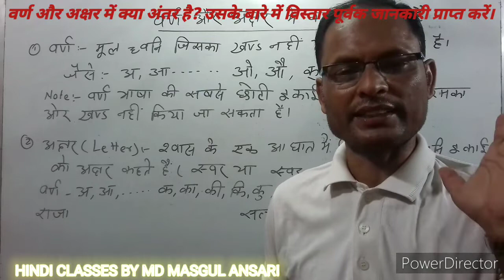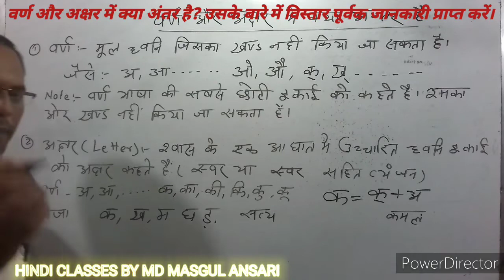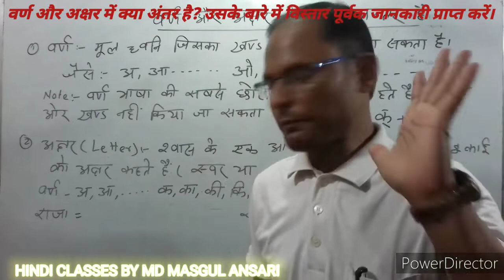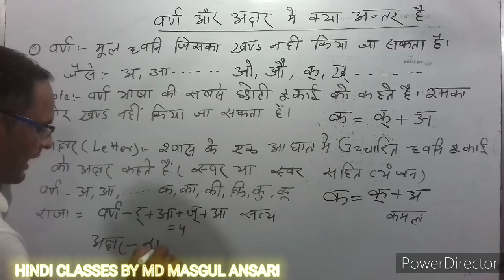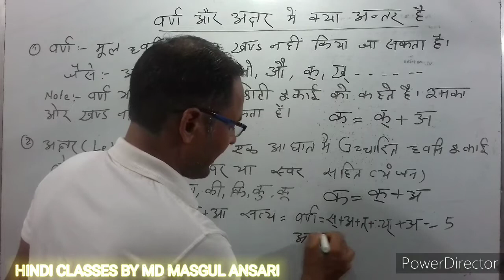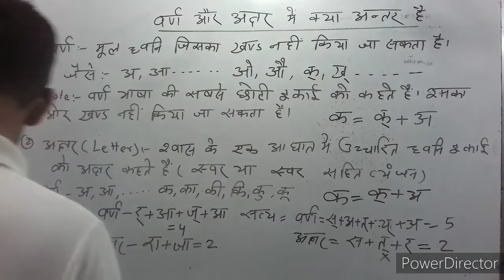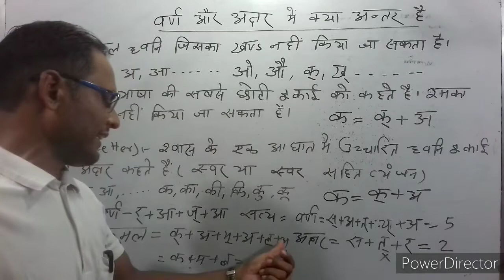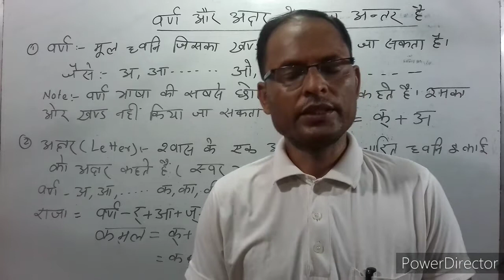वर्णमाला,वर्ण विचार,वर्ण किसे कहते हैं,वर्णमाला हिंदी,अक्षर ज्ञान हिंदी,बच्चों को अक्षर ज्ञान, अक्षर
वर्ण या अक्षर तथा वर्णमाला के बारे में विस्तार से जानकारी प्राप्त करें।
अनुस्वार // चंद्रबिंदु का प्रयोग शब्दों के निर्माण में किन शब्दों में करना है और किसमें नहीं उसके...
हिंदी वर्णमाला के खड़ी पाई के मदद से लिखे जाने वाले वर्णों के बारे में जानकारी का लिंक
खड़ी पाई वाले व्यंजन वर्ण को शुद्ध व्यंजनों के रूप में शब्दों की प्रथम अक्षर,बीच के अक्षर और ..
बिना खड़ी पाई वाले व्यंजनों को शुद्ध व्यंजन के रूप में लिखना एवं उसका प्रयोग शब्दों के निर्माण में के बारे में जानकारी।
"र " का प्रयोग हिंदी के शब्दों के लिखने में कितने प्रकार से किया जाता है उसके बारे में विस्तार पूर्वक जानकारी
अनुस्वार के रूप में हिंदी व्यंजन वर्ण के पंचमाक्षर का प्रयोग के बारे में विस्तार पूर्वक जानकारी प्राप्त करें
अनुस्वार और चंद्रबिंदु का प्रयोग हिंदी के किन शब्दों में करना है और किसमें नहीं उसके बारे में विस्तार पूर्वक जानकारी।

हिंदी वर्णमाला uptet
 हिंदी वर्णमाला उत्कर्ष क्लासेज
हिंदी वर्णमाला वीडियो
हिंदी वर्णमाला song
वर्ण और अक्षर में  अंतर क्या है?
उसके बारे में विस्तार पूर्वक जानकारी प्राप्त करें
math class
science class
reasoning mathematics class
JAC model question set
JAC 9th model question set
solution of JAC model question set for class 10
solution of JAC model question set for class 9
GK class
mathematics fun
Raza education
Md Masgul Ansari
SCIENCE CLASS FOR 10
SCIENCE CLASS FOR 9
MATHS CLASS FOR 12
MATHS CLASS FOR 11TH
MATHS TRICK
MATH MASTI
Jharkhand digi SATH